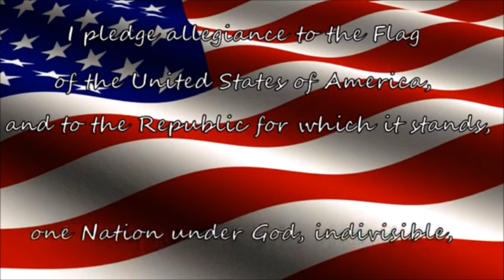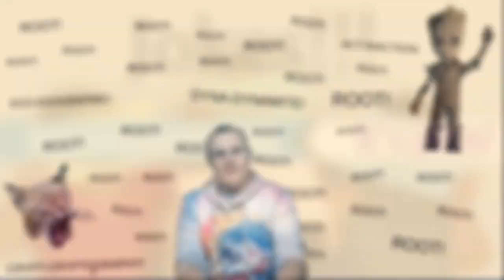The Bobcat Morning Show